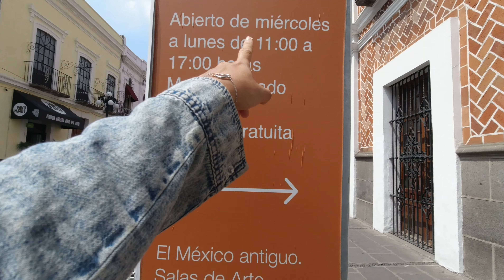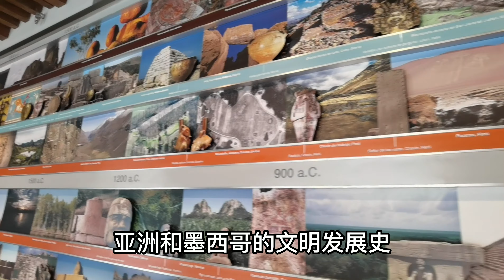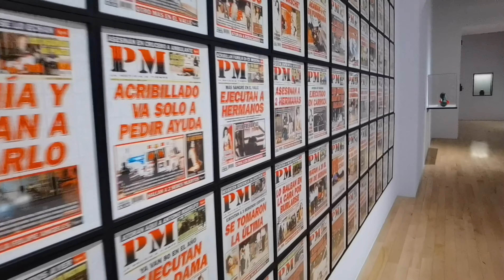墨西哥顶级博物馆安帕罗，小姐姐免费游览2000年前的千件文物 Amparo Museum，one of the toppest musuems in Puebla Mexico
墨西哥顶级博物馆安帕罗，小姐姐免费游览2000年前的千件文物